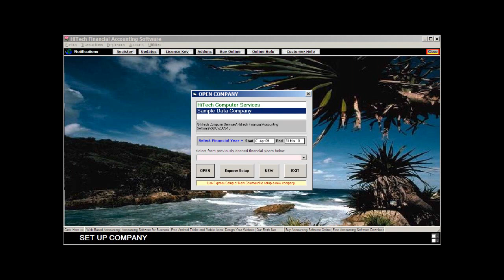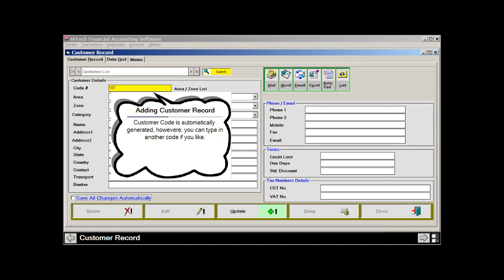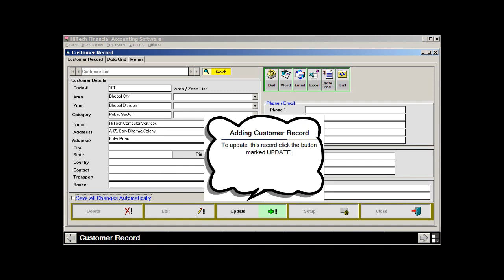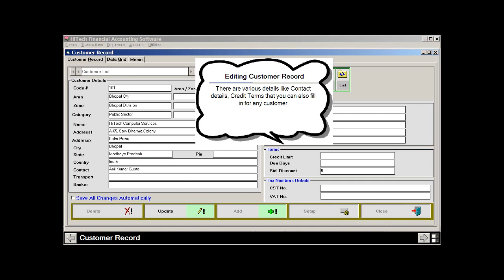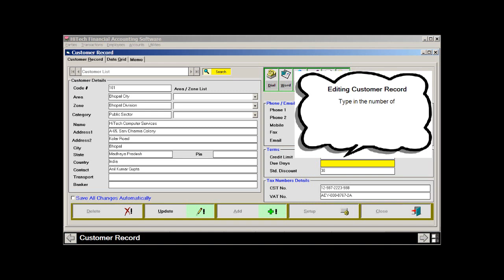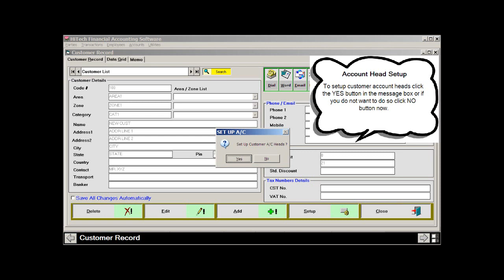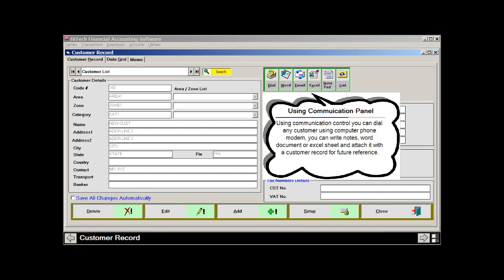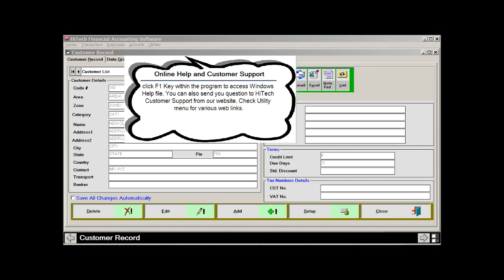HiTech Financial Accounting - Accounting Software - Customer Module Demo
Call us now at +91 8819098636. for free software download - Free Download of Business management, Accounting, Billing, Payroll software for Stores, Medical Shops, Hotels, hospitals, Petrol Pumps, Auto Dealers, Commodity Brokers, Newspaper Publishers and Industries.

HiTech Computer Services
A-65, Sarv Dharma Colony, Kolar Road,

hitech.freeaccounting.in/